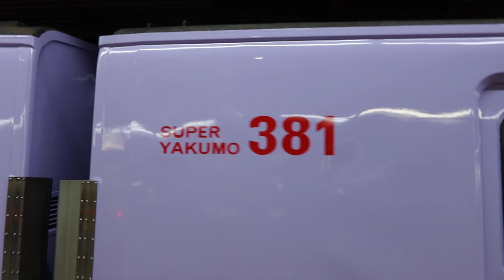【運行初日】381系スーパーやくも色リバイバル編成 特急やくも20号 岡山駅3番のりば到着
2023年2月17日(金)
JR西日本 岡山駅(岡山県岡山市北区)にて撮影